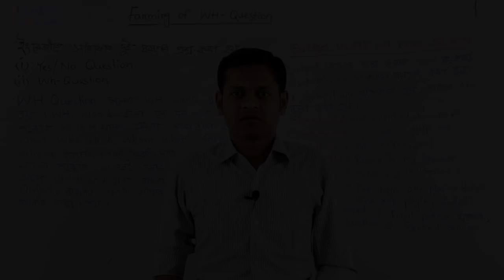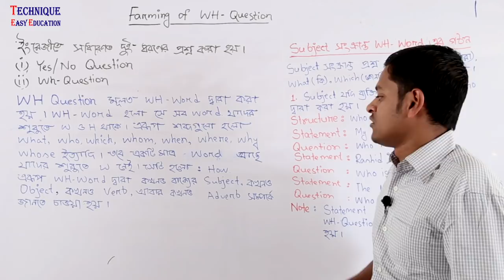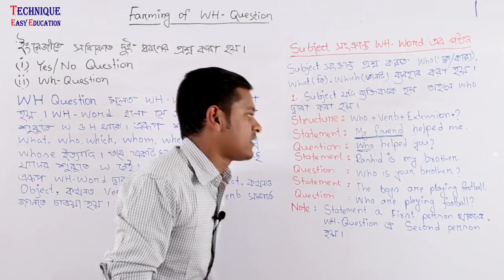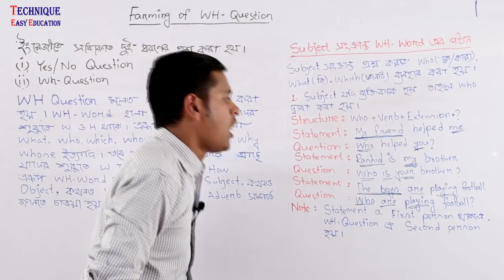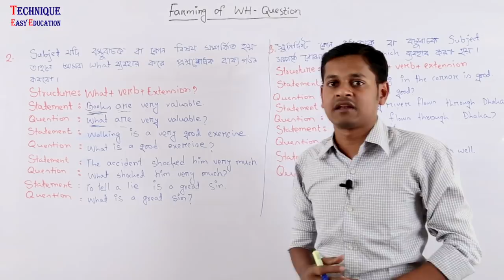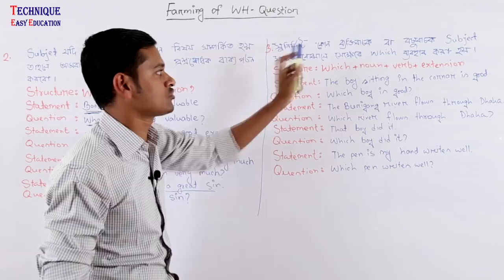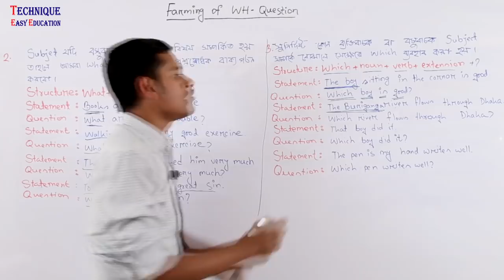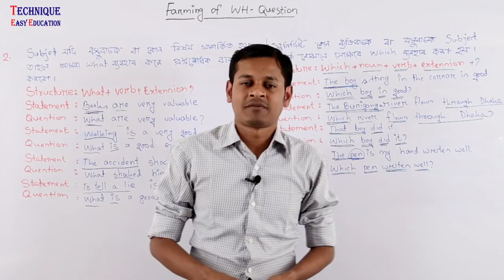1. Class Five: English 2nd Paper (Forming Of WH-Question) Episode-01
Class Five (PEC) English 2nd Paper
Forming of WH-Question